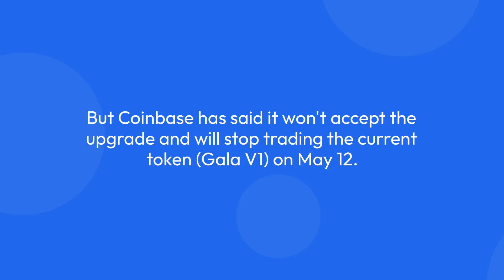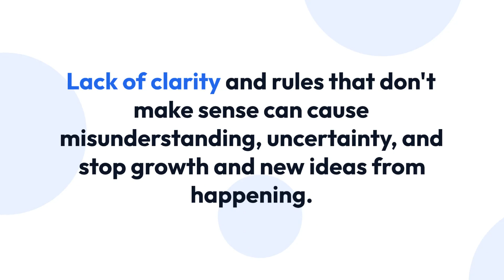Why Coinbase’s Decision Not to Support Gala V2 Token Upgrade is a Big Deal for Crypto Investors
Do you own Gala coins on Coinbase as a cryptocurrency investor? If so, you might want to pay close attention to the latest information about Gala Games' planned token upgrade. On May 15, the blockchain gaming startup will send current holders an updated version of its native token, Gala V2, through an airdrop. But there's a catch: the biggest cryptocurrency exchange, Coinbase, has said it won't accept the upgrade and will stop trading the current token (Gala V1) on May 12. What does this mean for the people who own Gala? Why is Coinbase being so careful about the coin upgrade? In this blog post, we'll get into the details and talk about what they mean for the crypto business as a whole. First, let's look at what upgrading Gala's tokens means. The company says that the new token's smart contract will have better burn processes, better security, and the ability to be upgraded in the future.